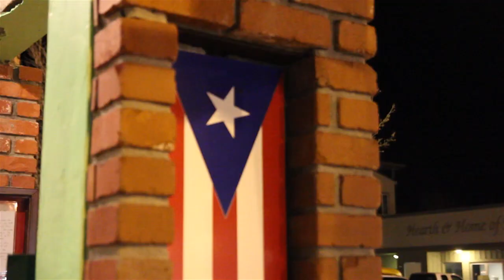Sol Food Restaurant - Puerto Rican Food